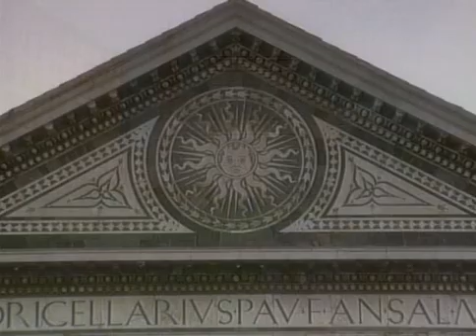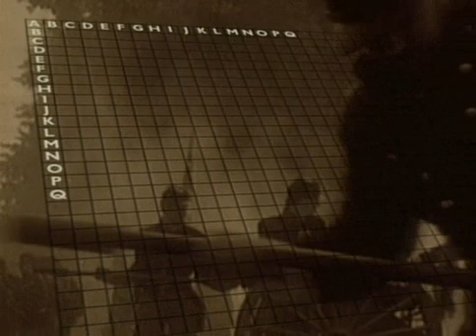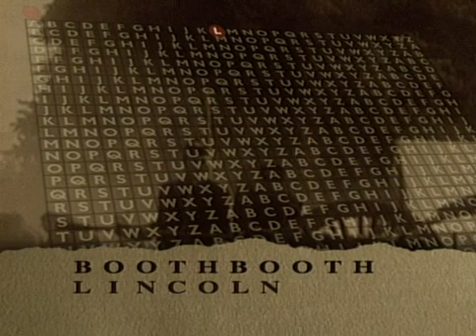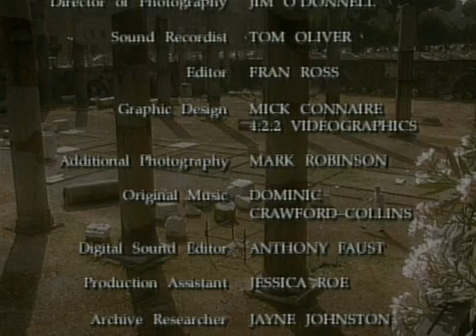Connections 2 Pt06of20 Echoes Of The Past